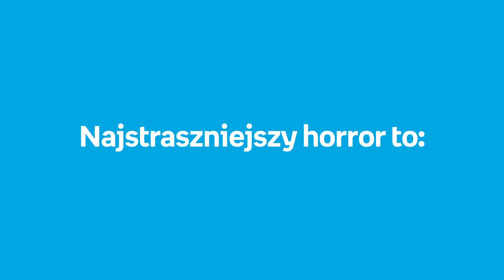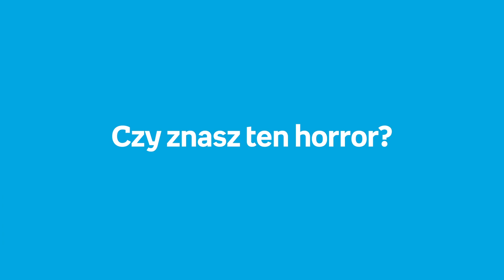Przez pokolenia #18: NAJBARDZIEJ UPIORNE SCENY Z HORRORÓW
W tym odcinku zarówno starsi, jak i młodsi, starają się skomentować najstraszniejsze momenty ze strasznych filmów. Najbardziej upiorne sceny z horrorów - Czy zachęcą ich do tego gatunku?